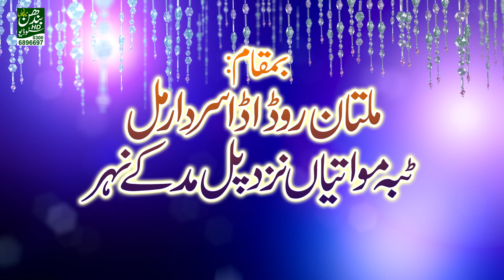ya gaus paak aaj karam karo qawali ) faryad ali khan qawali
ya ghous pak aj karam karo
ya ghous pak aj karam karo full qawali
ya ghous pak aj karam karo full qawali by nusrat fateh ali khan
ya ghous pak aj karam karo full qawali zaman zaki
qawwali
qawali
ya ghaus pak aaj karam karo -
qawali full
ya gaus paak aaj karam karo...
qawaali
ya ghous pak aj karam karo abid mehar ali qawal
ya ghous pak aj karam karo qawali
ya ghous pak aj karam karo latest qawali